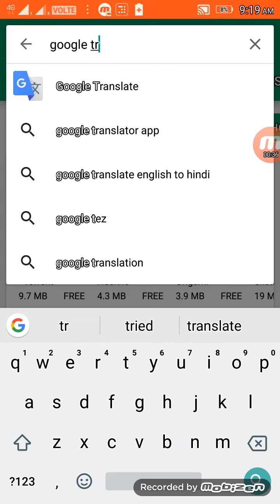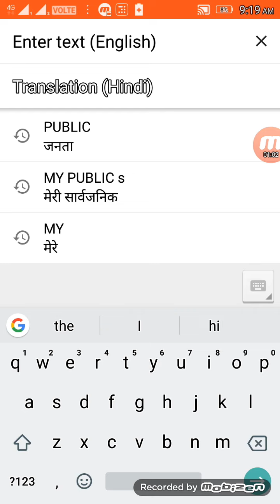How to translate with phone camera